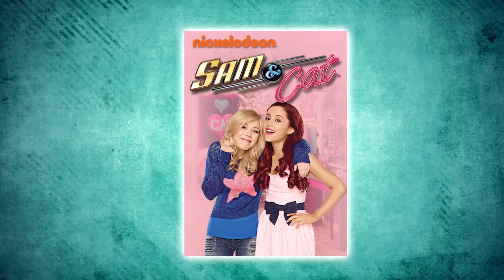TV Shows That Made Actors QUIT The Industry..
Welcome back to Film Dose, today we are going to be talking about 10 TV Shows That Made Actors QUIT The Industry.  Make sure you stick around because you don't want to miss this video!